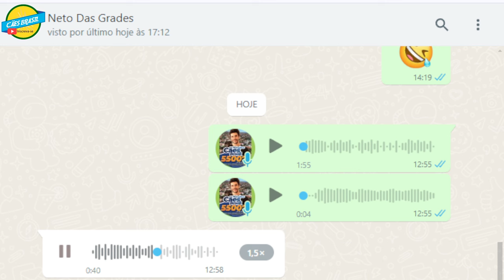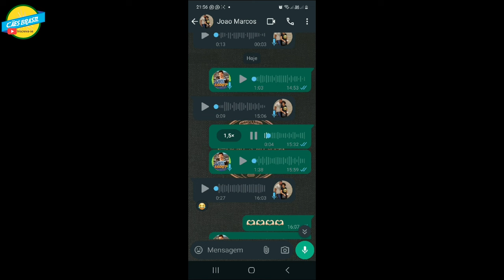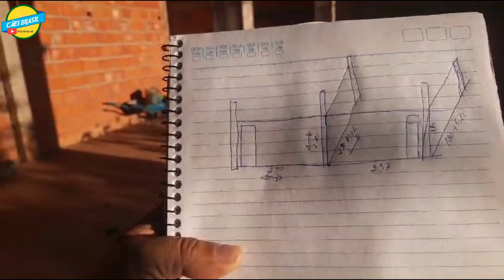Francisco Cães Brasil - CORRENDO ATRÁS DO LOCAL PARA COLOCAR O BULLY